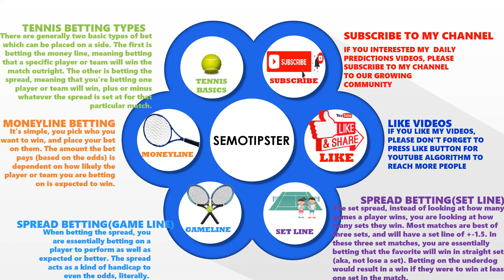Tennis Predictions Today|ATP Monte Carlo|Tennis Betting Tips|Tennis Preview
ATP Monte Carlo 2023 Predictions:
-Jiri Lehecka vs Emil Ruusuvuori
-Ugo Humbert vs Lorenzo Sonego
-Ben Shelton vs Grigor Dimitrov
-Alexander Bublik vs Alexander Zverev
-Andrey Rublev vs Jaume Munar
-Valentin Vacherot vs Luca Nardi
-Alejandro Davidovich Fokina vs Karen Khachanov
-Novak Djokovic vs Ivan Gakhov
-Daniel Evans vs Ilya Ivashka
-Miomir Kecmanovic vs Lorenzo Musetti
-Hubert Hurkacz vs Jack Draper
-Benjamin Bonzi vs Stefanos Tsitsipas